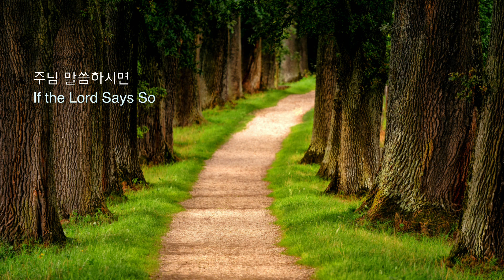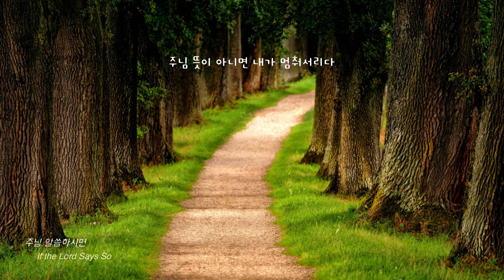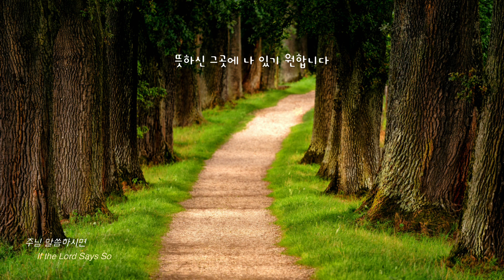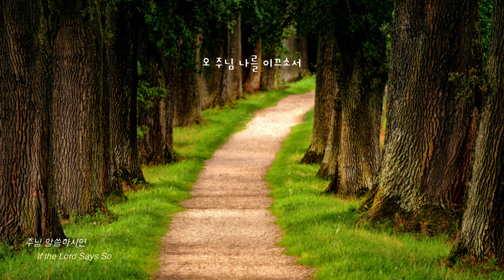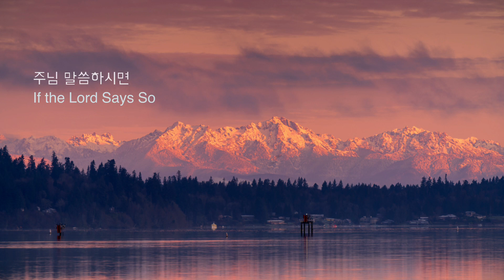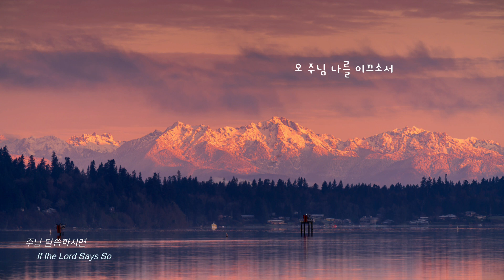[🎹1시간] 주님 말씀하시면 / If the Lord Says So / CCM 피아노 연주 / Piano Hymns Instrumental / 가사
*Arranged & Piano by Mustard Seed Worship

주님 말씀하시면 내가 나아가리다
주님 뜻이 아니면 내가 멈춰서리다
나의 가고 서는 것 주님 뜻에 있으니
오 주님 나를 이끄소서

뜻하신 그곳에 나 있기 원합니다
이끄시는 대로 순종하며 살리니
연약한 내 영혼 통하여 일하소서
주님 나라와 그 뜻을 위하여